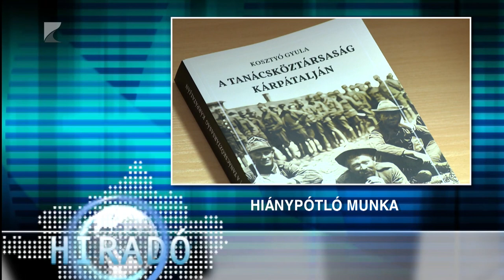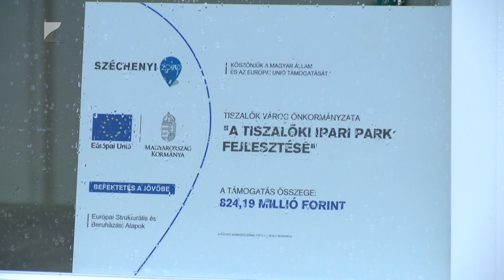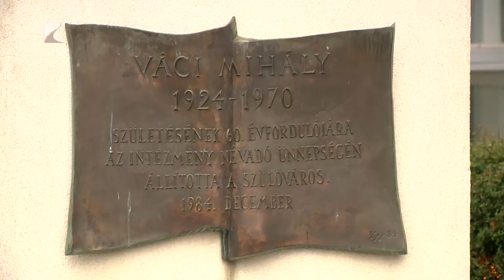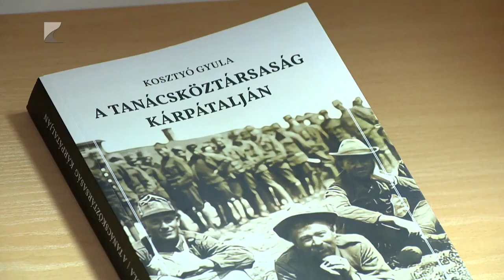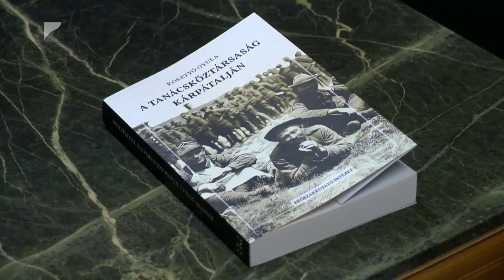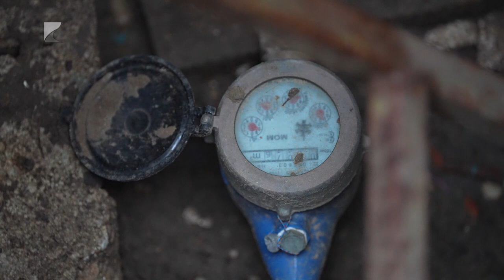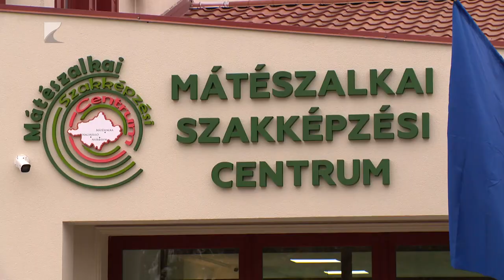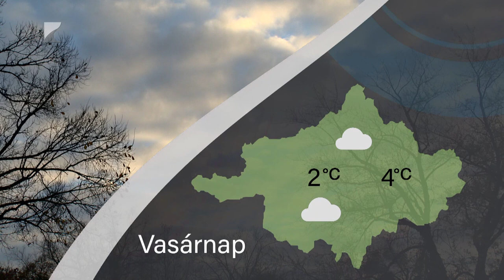Híradó - 2023.12.15. Kölcsey TV